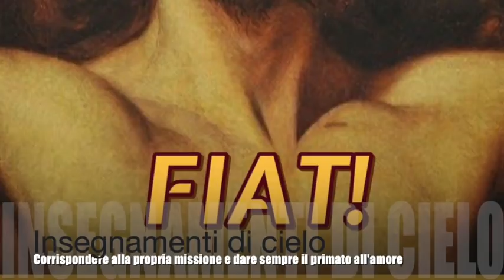Insegnamenti di cielo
Gesù le spiega l'importanza di riflettere a lungo su tutte le verità da Lui insegnate. Le spiega il dovere di corrispondere adeguatamente alle grazie ricevute e l'importanza di corrispondere fedelmente alla propria vocazione. Il tempo speso diversamente è tempo perso. L'amore è l'unica cosa che sicuramente ci esenterà dal Purgatorio. Libro di cielo volume 8, capitoli 4-6; 4-14 Luglio 1907, 29 Novembre 2018